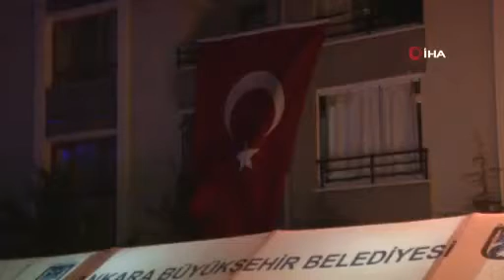Ankara Pursaklar'da Şehit Ayhan Çam'ın babaevine Türk Bayrağı asıldı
Pençe-3 Harekat Bölgesinde devam eden operasyonda PKK’lı teröristlerle güvenlik güçleri arasında çıkan çatışmada şehit olan Uzman Çavuş Ayhan Çam’ın (24) acı haberi Ankara’daki babaevine ulaştı.

Ankara’nın Pursaklar ilçesi Mimar Sinan Mahallesi Ceyhan Caddesi’nde bulunan şehidin ailesinin kaldığı evin önüne taziye çadırı kuruldu. Haberi alan şehidin annesi Nuran Çam, baba Bekir Çam ve 2 kardeşi gözyaşlarına boğuldu. Üç çocuklarından birini kaybeden anne Nuran Çam, sağlık ekipleri tarafından teselli edildi. Şehit evine, Pursaklar Kaymakamı Mehmet Yıldız, Pursaklar Belediye Başkanı Ertuğrul Çetin ve komutanlar taziye için geldi.

Irak’ın kuzeyi Haftanin’de teröristlerle çıkan çatışmada, şehit olan Çorum Uğurludağ Eskitelçek köyü nüfusuna kayıtlı Piyade Sözleşmeli Er Ayhan Çam’ın cenaze namazı, cuma namazını müteakip Eskitelçek köyünde kılınacak.